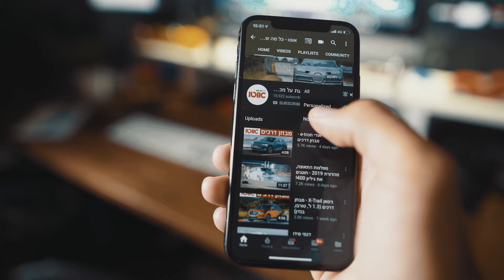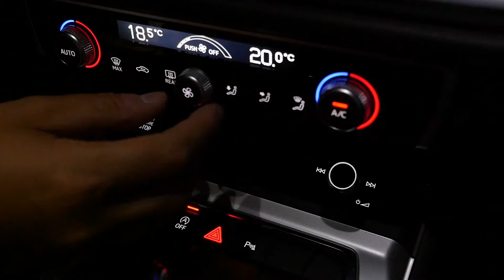אודי Q3 - מבחן דרכים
רכב הפנאי הקומפקטי של אודי הוא אחד הדומיננטים והבולטים בסגמנט. כעת הגיע דור חדש של אודי Q3 והיינו חייבים לבדוק אותו

לכל הפרטים, מחירים, אבזור ועוד על אודי Q3 כנסו לדף הדגם

הגשה: דני פרומצ'נקו
צילום ועריכה: גיל חסון